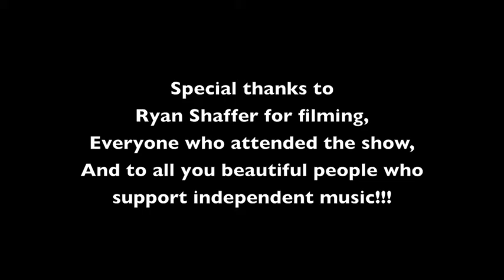Pushing Away by Kyle Williams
This is one of my original songs that was performed at the house concert we played in Chico on May 7th. I hope you enjoy it... please share it with you friends, and comment/like it!!!
This song isn't recorded yet, but as soon as it is, it will be available